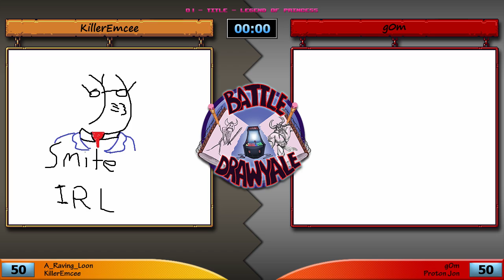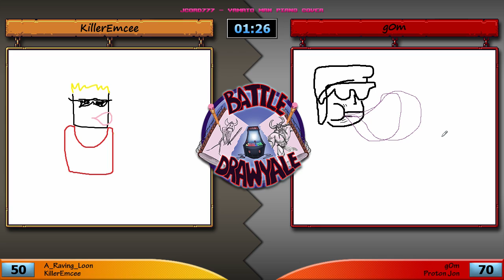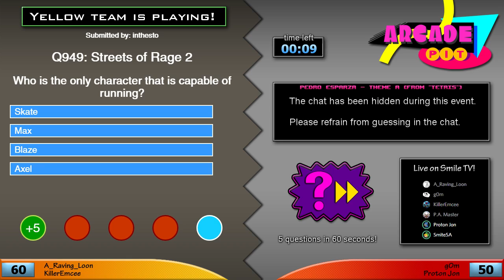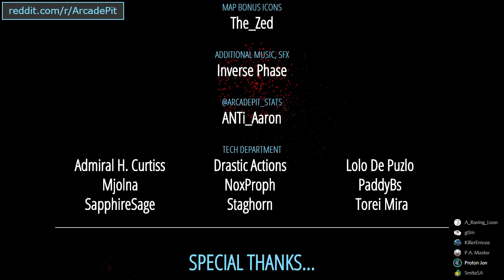Let's Play: Arcade Pit #34 - [I Approve] vs. [Team KillerEmcee]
Y-Team: A_Raving_Loon, KillerEmcee
R-Team: g0m, Proton Jon